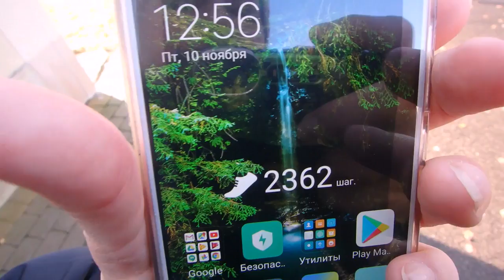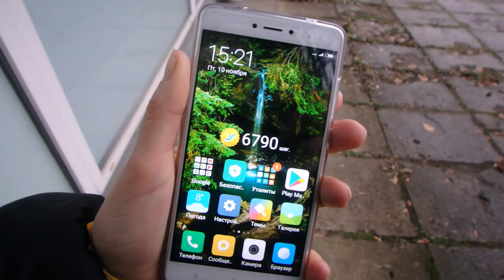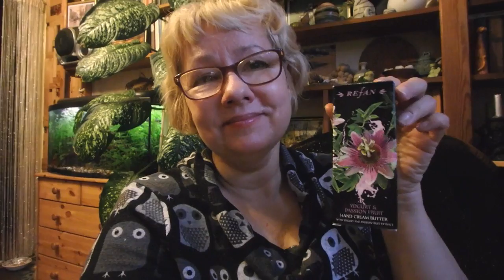влог - суматошный день накануне выходных